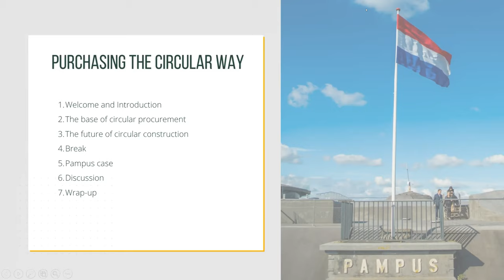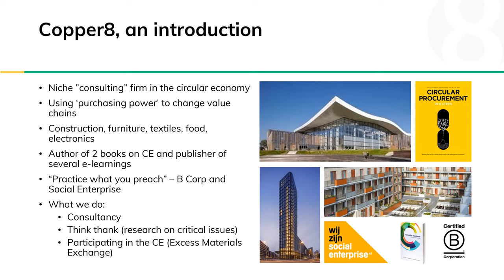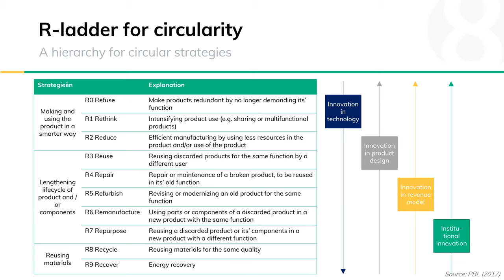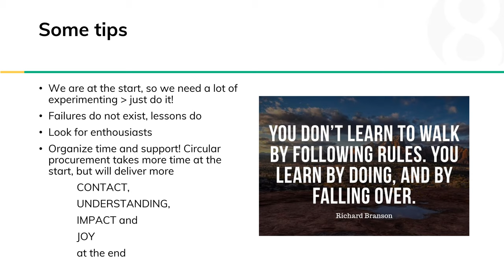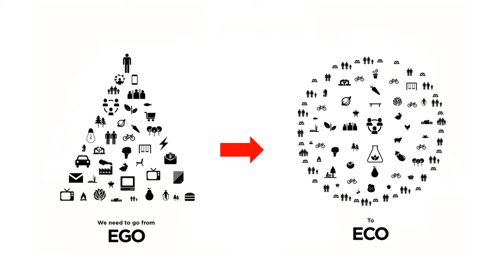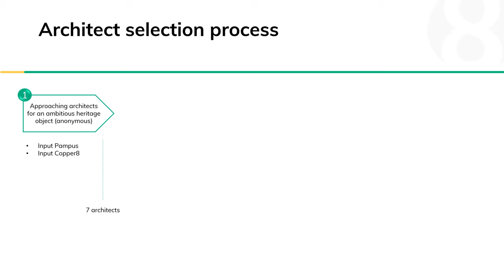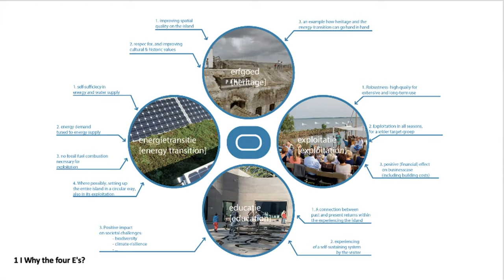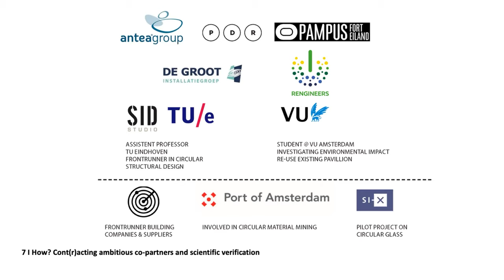Circular@Scale Talks | Purchasing the circular way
In this edition of Circular@Scale Talks, we explore what it takes to enhance a circular economy in the construction industry. Moderator and Circular construction expert Wouter van Twillert set the stage for our esteemed speakers:

Noor Houtema, Martijn van Gameren, and Steven Otten have collaborated on Pampus Island - an iconic circular landmark close to Amsterdam. Next to this collaboration, all of them have collected a lot of knowledge on circular procurement through their work at Copper8 and Paul de Ruiter Architects, which they will share in this webinar.

We explore this best practice, as well as our research-driven insights on what it takes to purchase in a circular manner.

Circular@Scale is a dedicated accelerator program for circular scale-ups and their business partners in the construction industry. Our program consists of four work streams: Research, ScaleUpCircular, Circular Landmarks and Circular Contracting. Find out more about Circular@Scale on LinkedIn